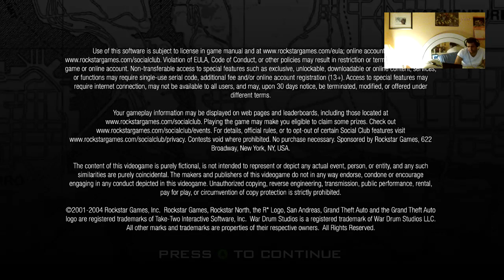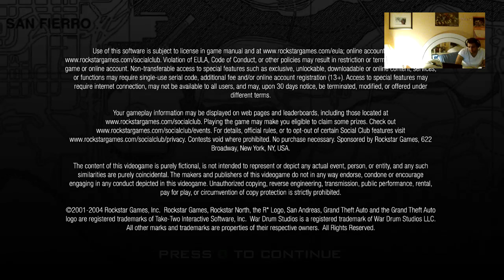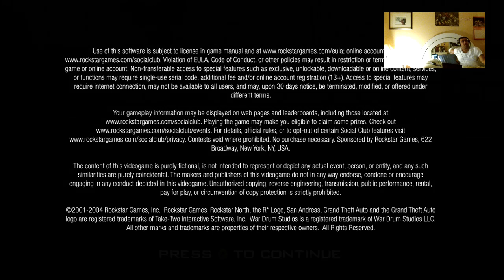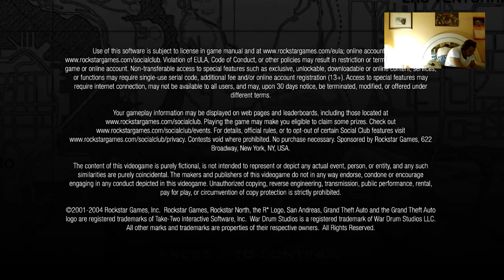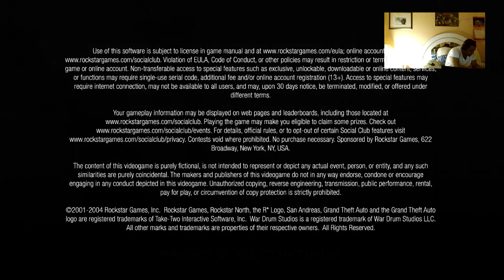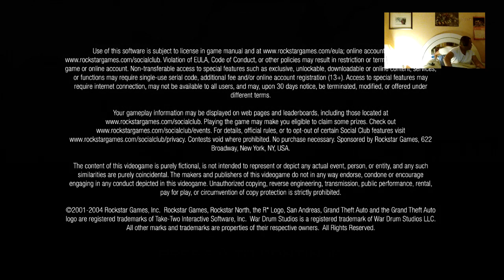GTA San Andreas aftermath connection issues